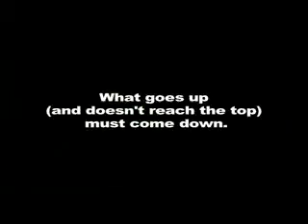6B9655BA BDB7 26B6 FE67 0ECCCA26ED02 xvid